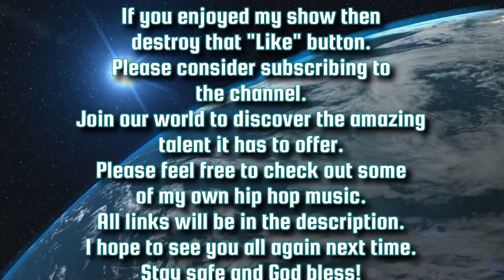GLYPHIC REACTION "GD ANTHEM" 🔥🔥🔥